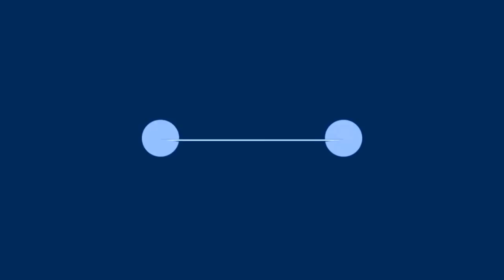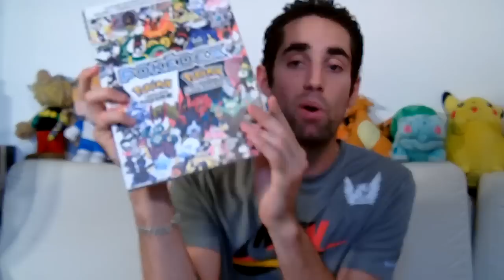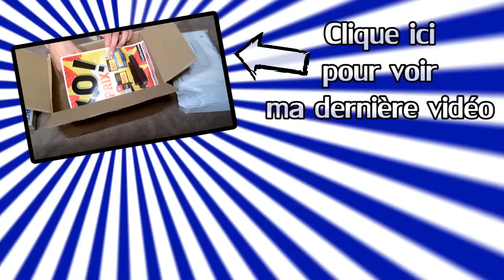Le shopping de Xeros #36 [Achats Hebdo]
Salut à tous bande de Geeks et bienvenue sur la chaîne 1.2.3 Pixels !

Aujourd'hui je vous propose une nouvelle vidéo dans ma rubrique consacrée à mes achats hebdomadaire.
Vous visionnez en ce moment le 36ème épisode !

Cette chaîne Youtube est principalement composée de vidéos en rapport avec les jeux vidéo et l'univers qui s'y rattache.

N'hésitez pas à me faire part de vos avis & critiques avec un commentaire constructif :) C'est comme ça qu'on progresse !

Bon visionnage

Votre humble serviteur, Xeros